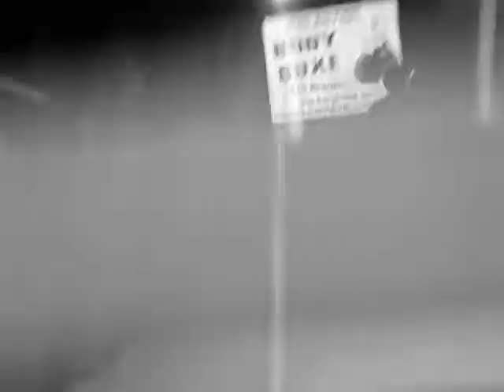Emiliano Marsili vs David Kis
Serata di boxe a Montalto di Castro  A&B Events di Alessandra Branco.
Professionisti:
Emiliano Marsili (63,8 kg) b David Kis (61 Kg) TKO3 R
Dilettanti:
Stefano Borderi (Santa Marinella Ring) b Luca Anelante (Pugilistica Di Giacomo) VP
Emmanuel Bautista b Davide Sanchini (Santa Marinella Ring) VP
Luigi Alferie (Boxe San Salvo) b Michele Legnante VP
Yuri Lupparelli (Body Boxe Massai) e Antonio Di Mario (New Generation Boxe) pari